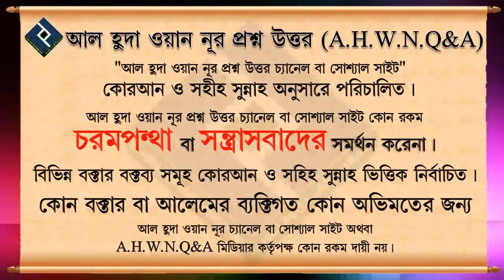ছোট বাচ্চাদের প্রস্রাব কাপড়ে লাগলে করণীয় কি ᴴᴰ┇শাইখ আব্দুল মালেক বিন ইদ্রিস